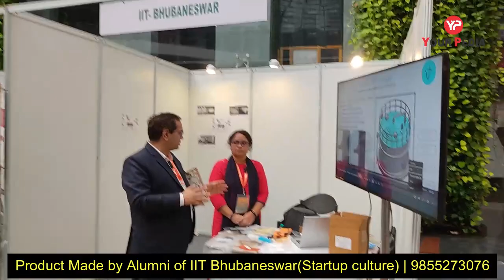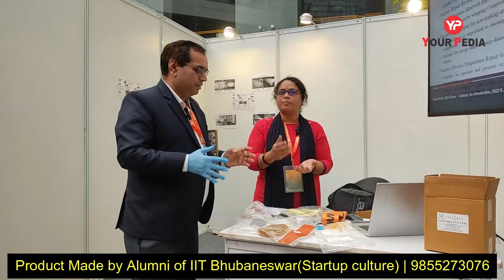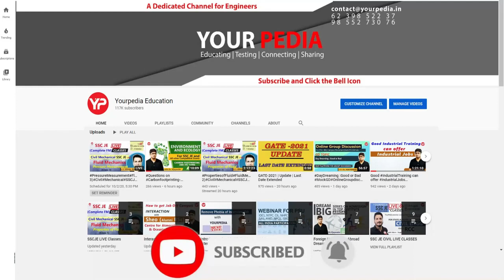Great Startup Culture for M.tech & PhD students at IIT Bhubaneswar | DIC MEET 2023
Seal-o-Fast